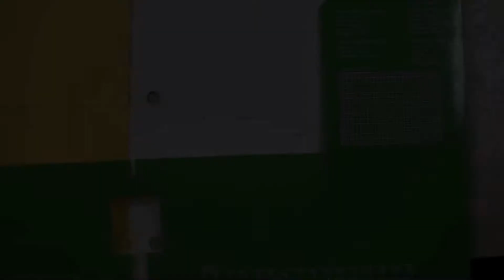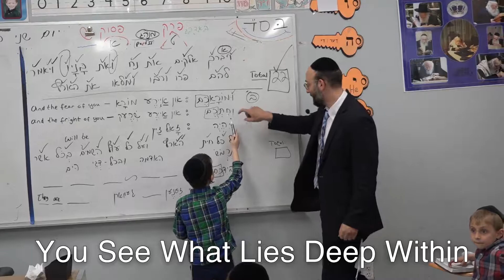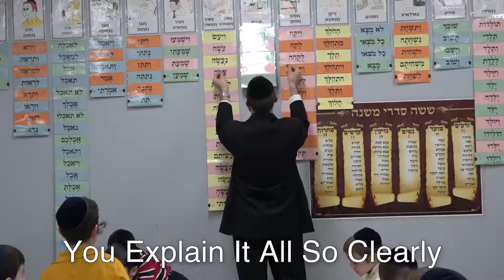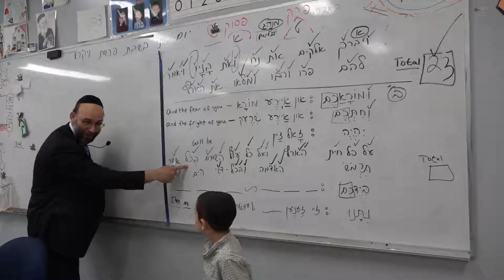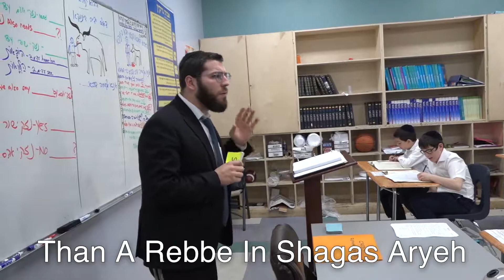Shagas Aryeh Music Video 2017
Shown by 2017 Annual Dinner